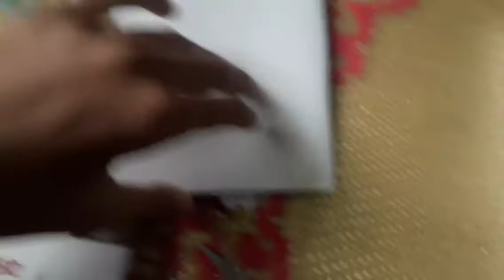GREETINGS CARD MAKING | DIY Series -Part —1| Blogger Rahul Nath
Hey everyone Wassup.
কেমন আছো সবাই আশা করছি সবাই ভালো আছো।

আমি অনেক দিন ধরে আমার *YouTube* চ্যানেল-এ কোনো ভিডিও আপলোড করিনি কারন আমাদের *Online Exam* & *Online Class* হচ্ছিলো বলে তাই জন্য আপনাদের সবাই কে জানাই I'm so so sorry 😔 আর এই ভিডিওটি তে যদি ভুল হয়ে থাকে প্লিজ ক্ষমা করে দেবেন।।।।

যদি আপনারা আমার কোনো ভিডিও মিস করে থাকেন তাহলে নিচে লিঙ্ক এ ক্লিক করে দেখতে পারেন

আর আমার সাথে সোস্যাল মিডিয়ায় যুক্ত হওয়ার জন্য link 👇🏻

 now

COMMENTS COMMENTS COMMENTS COMMENTS

So bye bye দেখা হচ্ছে next video-তে

Stay home
Stay safe

XOXO :)